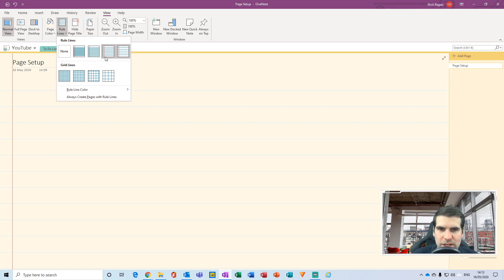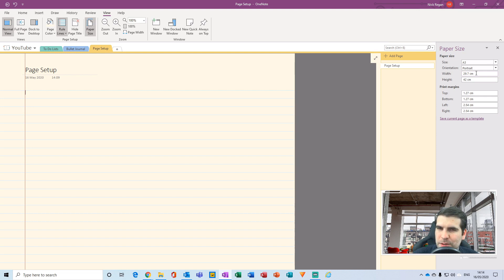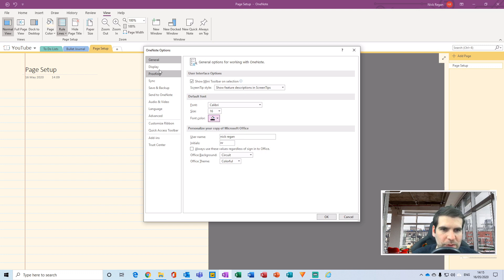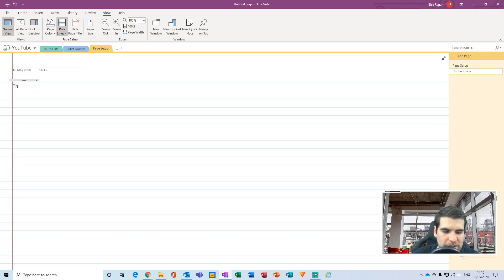Microsoft OneNote Page Setup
How to Microsoft OneNote Page Setup / Microsoft onenote page size / Microsoft onenote page width / Microsoft onenote page view / Microsoft onenote tips and tricks / How to change page color in Microsoft OneNote / Microsoft onenote tutorial

In this video tutorial I show you How to Microsoft OneNote Page Setup / Microsoft onenote page size / Microsoft onenote page width / Microsoft onenote page view / Microsoft onenote tips and tricks / Microsoft onenote tutorial in 2020. Following the How to Microsoft OneNote Page Setup / Microsoft onenote page size / Microsoft onenote page width / Microsoft onenote page view / Microsoft onenote tips and tricks / Microsoft onenote tutorial Tutorial is super quick and easy.

✅ How to change page color in Microsoft OneNote
✅ How to add lines to your page in Microsoft OneNote
✅ How to hide page title in Microsoft OneNote
✅ How to setup paper size / page size in Microsoft OneNote
✅ How to change the default font in Microsoft OneNote
✅ How to change the default font size in Microsoft OneNote
✅ How to change the default font color in Microsoft OneNote
✅ How to add lined pages by default in Microsoft OneNote

This How to Microsoft OneNote Page Setup / Microsoft onenote page size / Microsoft onenote page width / Microsoft onenote page view / Microsoft onenote tips and tricks / How to change page color in Microsoft OneNote / Microsoft onenote Tutorial will let you quickly get to the results you want in Microsoft OneNote. You can combine these Microsoft OneNote techniques with other Microsoft Apps to become a Pro in 2020!

Quick Navigation:
00:50 How to change page color in Microsoft OneNote
01:00 How to add lines to your page in Microsoft OneNote
01:25 How to hide page title in Microsoft OneNote
02:26 How to setup paper size / page size in Microsoft OneNote
03:10 How to change the default font in Microsoft OneNote
03:35 How to change the default font size in Microsoft OneNote
03:40 How to change the default font color in Microsoft OneNote
03:50 How to add lined pages by default in Microsoft OneNote